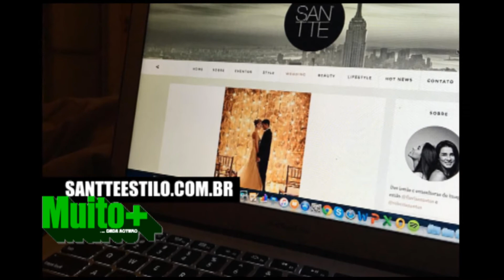GIRO REDES SOCIAIS - PROGRAMA MUITO+ COM DEDS SOTERO